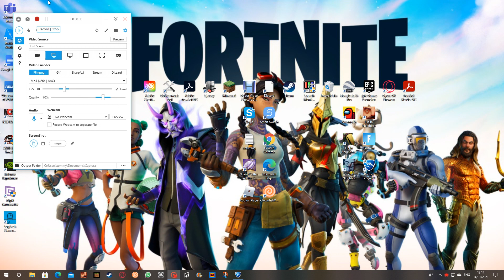Rocket league But im on abox and PC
this video will get 1 million views